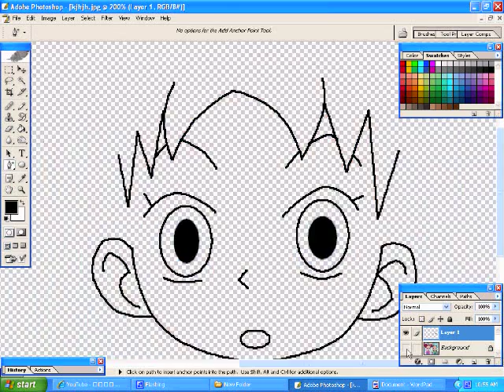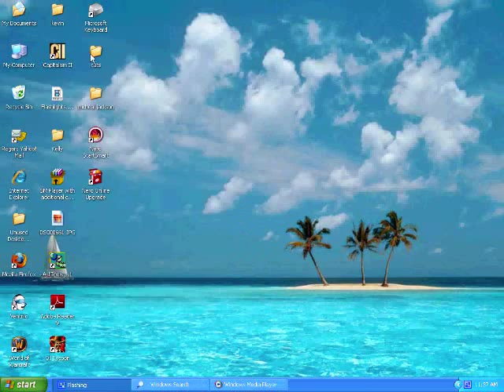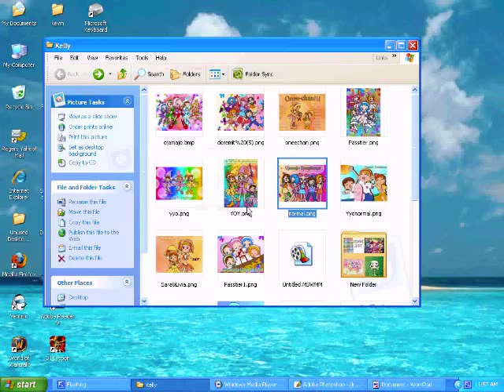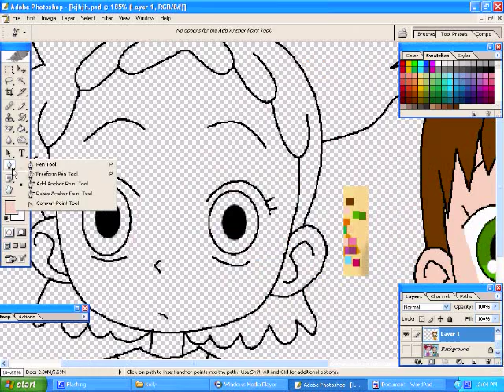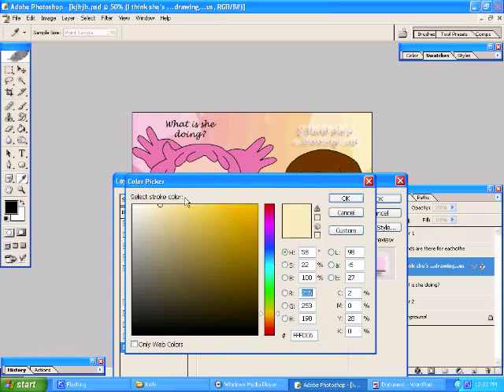My photoshop trace-over toutorial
...yah I trace pictures...it's fun and cutier

DOWNLOAD Link to the second song...I just remebered I got the song from another youtube video...but to save you all the time finding it I'll put the link here anyway :)